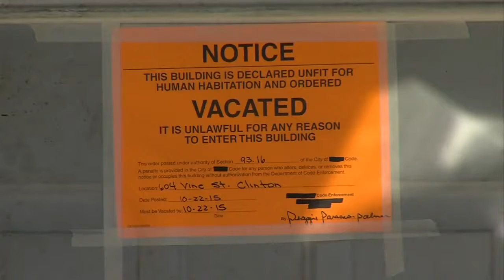Scheduled hearing continued in Clinton neglect case; new date not set